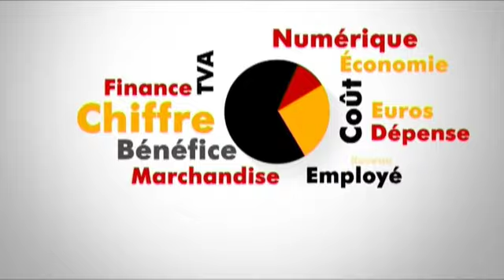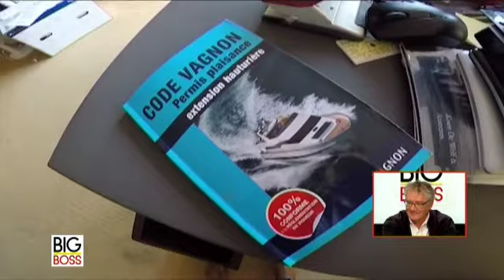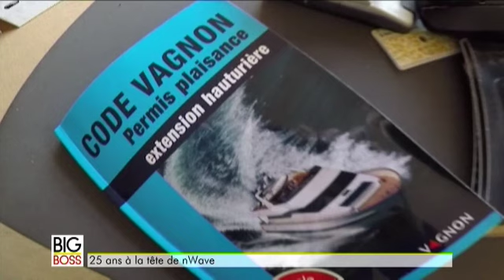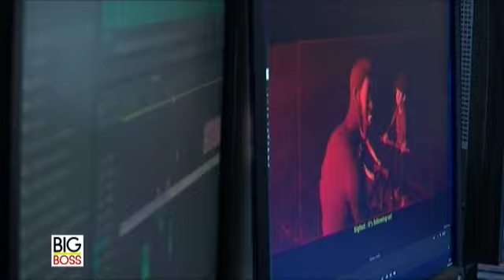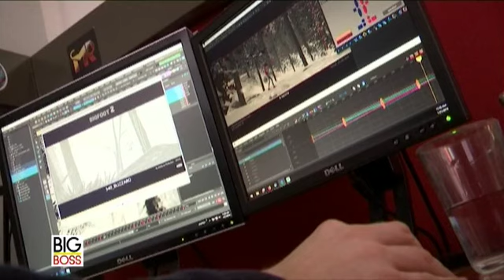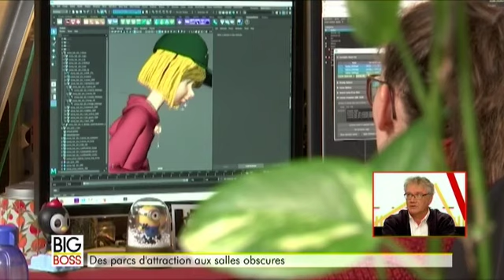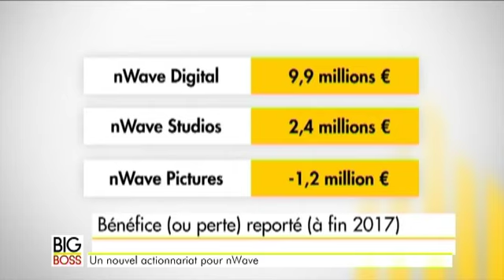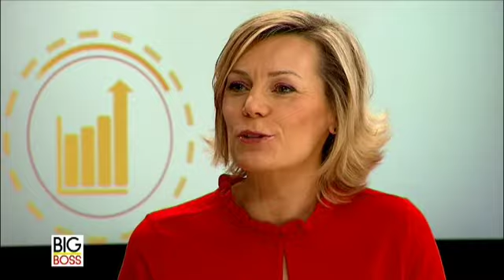Big Boss : à la découverte de nWave: le "Petit Pixar" du film d'animation